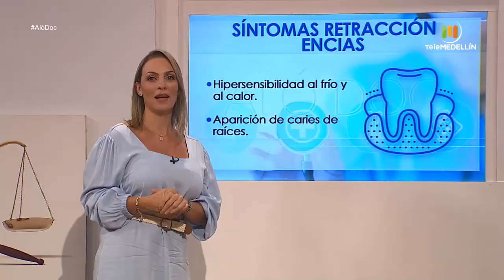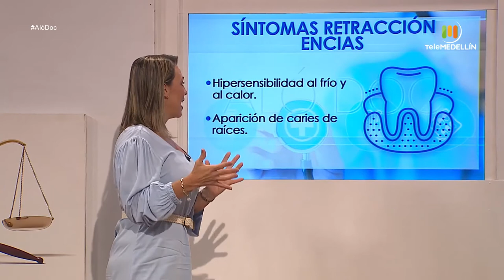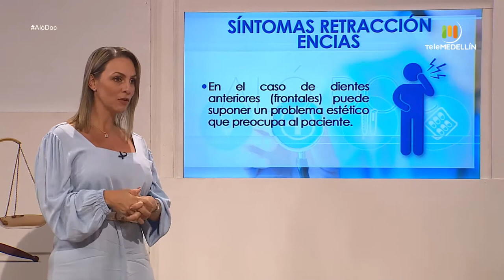Qué produce la RETRACCIÓN DE LAS ENCÍAS y las consecuencias [Aló, doc] Telemedellín